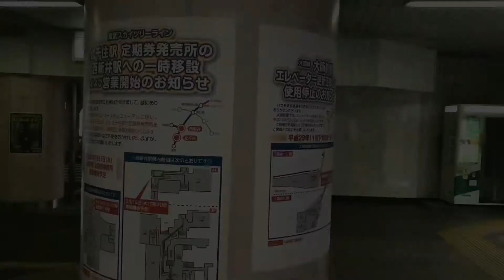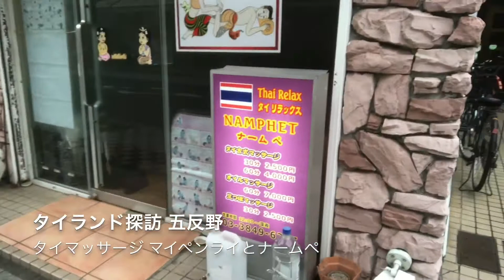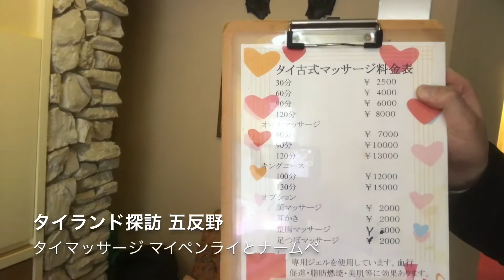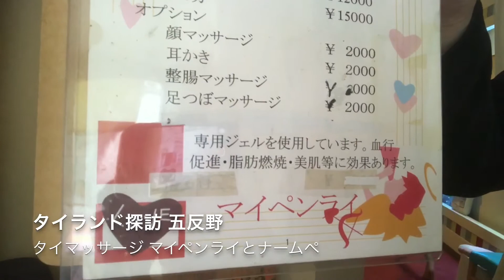【五反野タイマッサージ】タイ人女性が気持ち良い！五反野駅マッサージ人気店〈マイペンライとナームペ〉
店名：タイマッサージ マイペンライ
住所：東京都足立区西綾瀬２丁目２３－２１－２０１

‹関連情報›
★WEB版が大人気！タイの情報誌